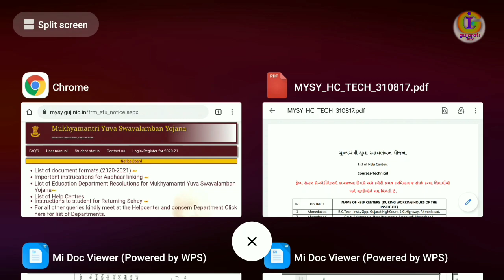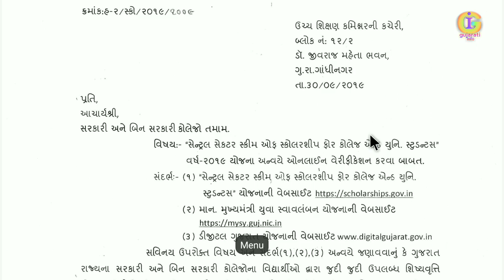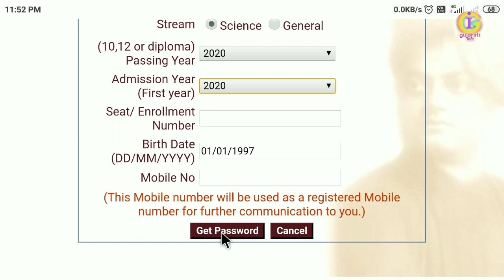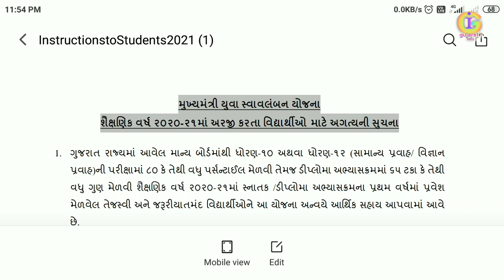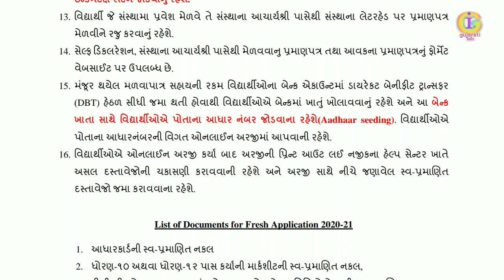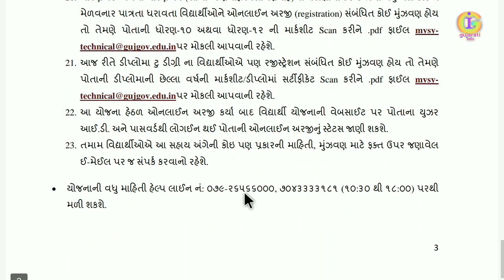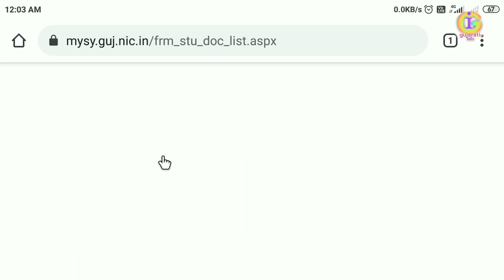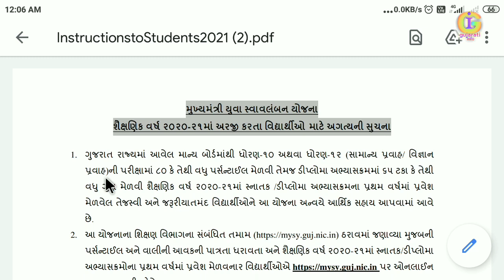mysy scholarship information 2020 || mysy renewal 2020 || mysy scholarship 2020-21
mysy website